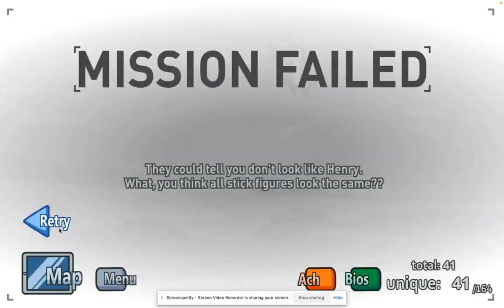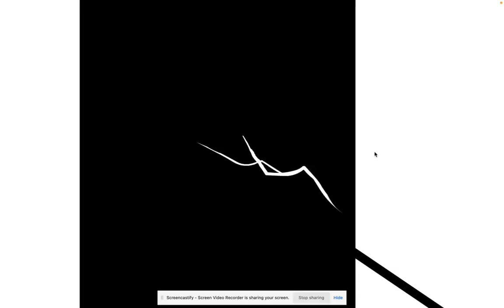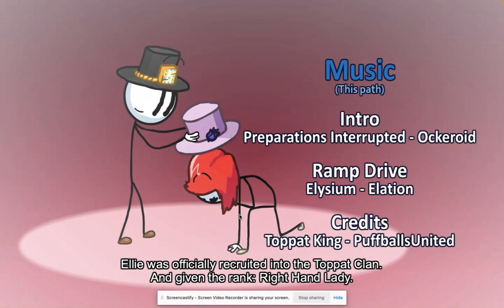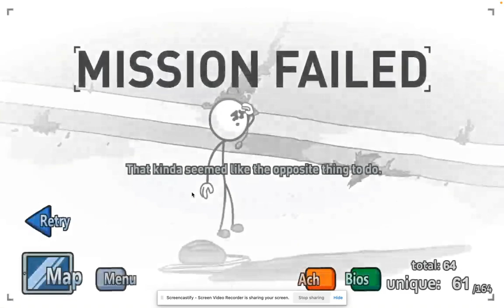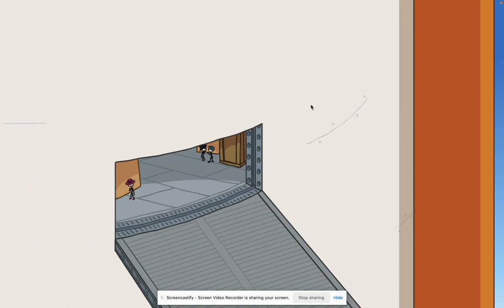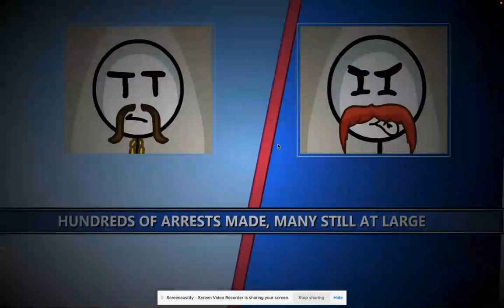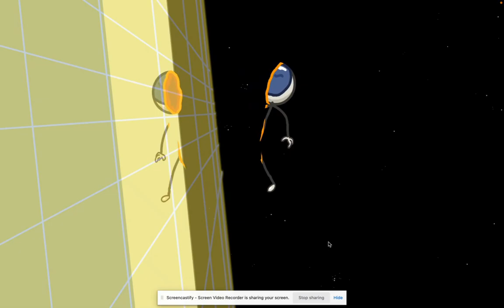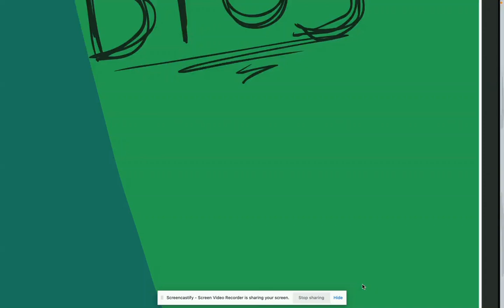I did not expect that ending (Henry Stickmin part 8)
we did a ton of missions to stop the top hat clan and we lost someone very special